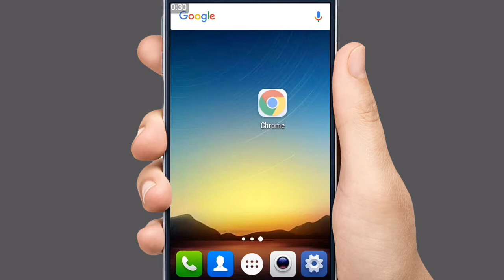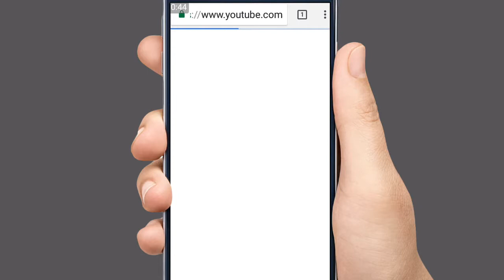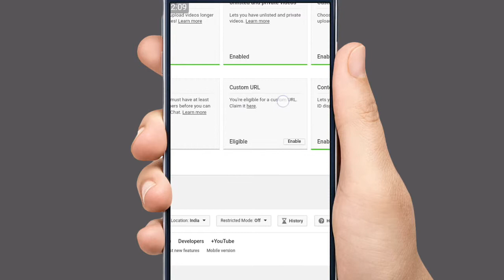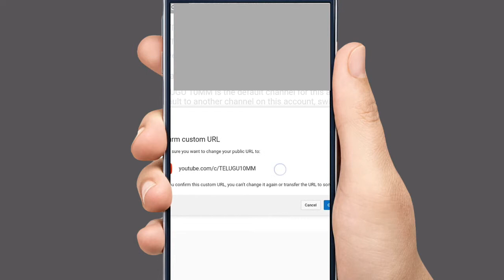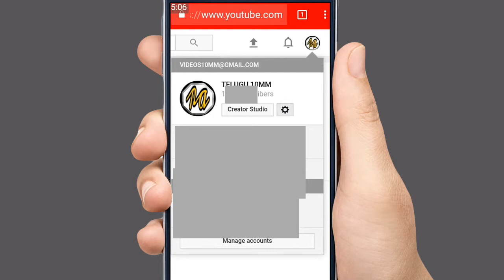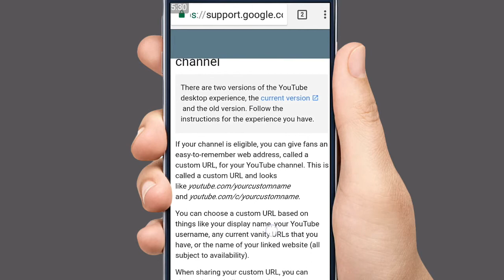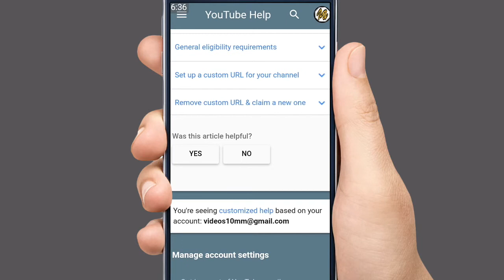How to create youtube custom url || in telugu by Rakesh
Hi friends

                                    if  you have any doubts and Opnions (మీ  యెక్క సలహలు , సూచనలు నాకు  ) comment please   i am change that